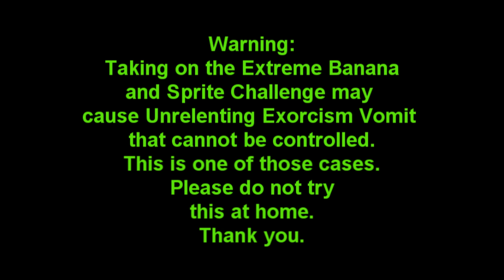The Banana Sprite Challenge Goes Terribly Wrong (Ft. L.A. Beast)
ENTER TO WIN $200 Sony Headphones Autographed by L.A. BEAST here:
CONTEST NOW CLOSED! THANK YOU TO ALL WHO ENTERED!!

In the past 4 years on YouTube, the L.A. BEAST has pussy footed his way through many a challenge while complaining like a little girl and just barely squeaking by. This week, the L.A. BEAST has decided to revisit the Banana and Sprite Challenge because he feels he did not complete this challenge the first time in a proper BEAST MODE way. The original Banana and Sprite challenge states that an individual must consume 2 Bananas and 1 liter of Sprite without vomiting. Today the L.A. BEAST has decided to take this challenge to the extreme and consume 18 Bananas, 1 Gallon of Sprite and then proceed to spin around on a chair for 1 minute without vomiting. If he can do so successfully, one lucky fan will win a $200 pair of Sony Headphones Autographed by the L.A. BEAST!!